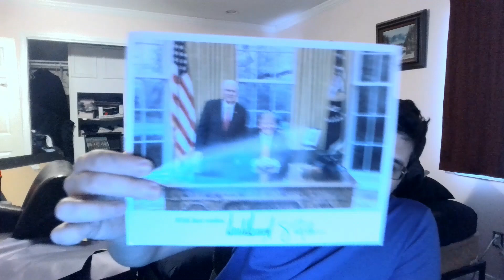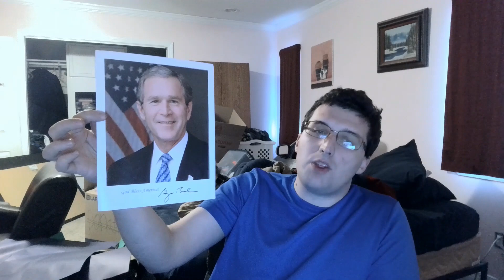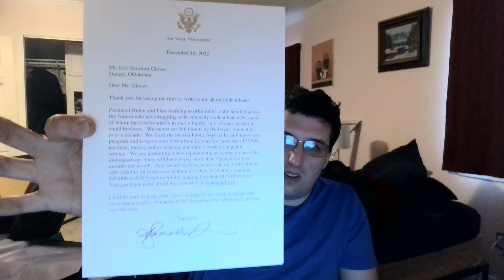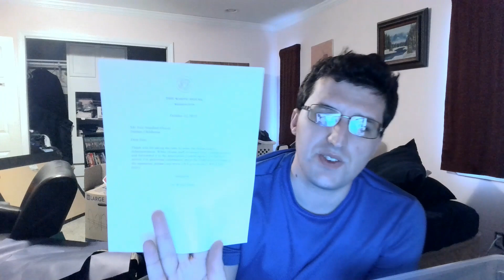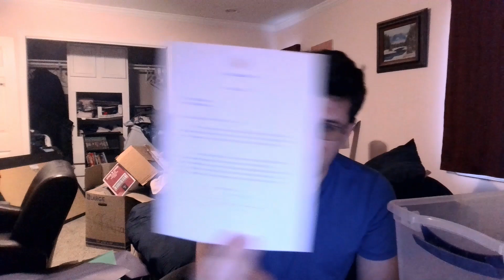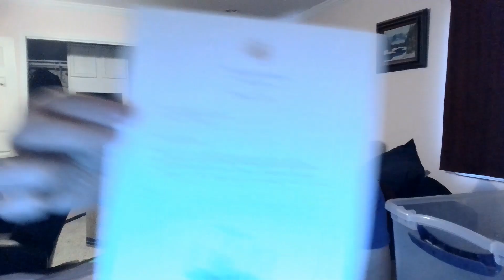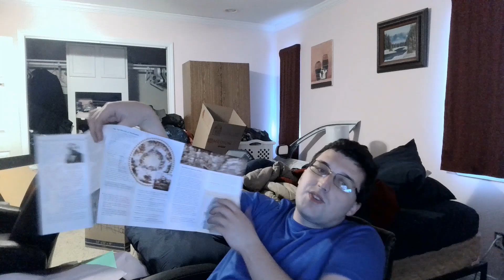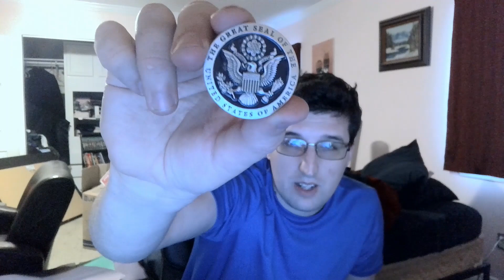A trip to the US Capitol